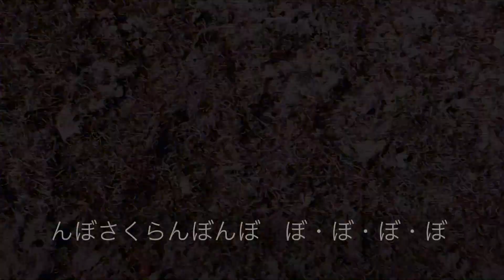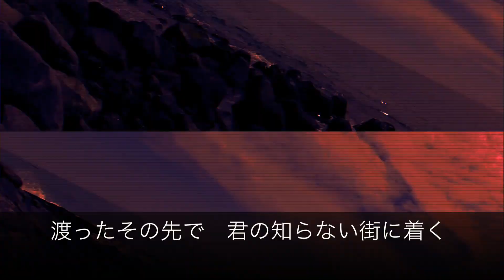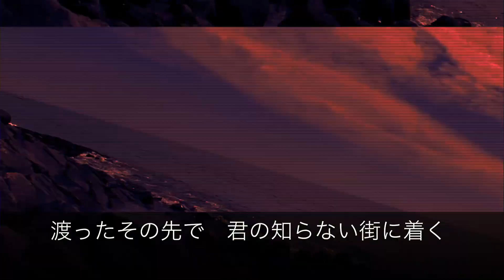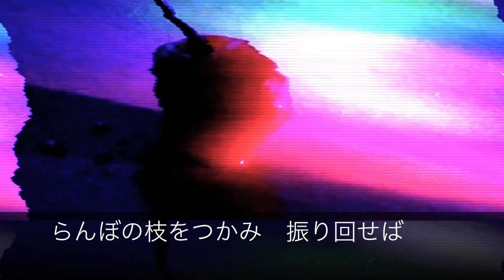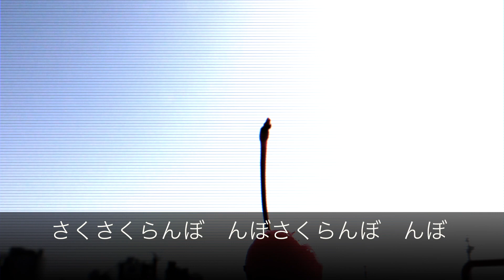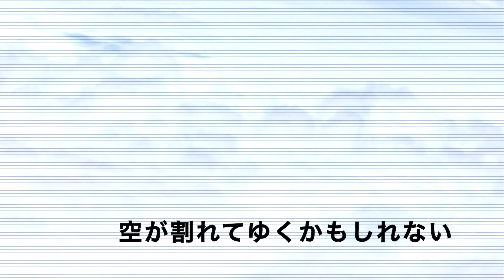Nobuyoshi Tanaka: らんぼさく(feat. 初音ミク) Rambo-saku (feat. Hatsune Miku)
話し言葉、音楽のジャンル間の差異、多様性を超えて見いだされるはずの「意味」やなんかを考えながら書いた曲。特にプログレッシブハウスとヘビーメタルに今回は着目した。
みんな存在してますオーイエー、ジューシーベイブ笑
2021/3/25完成。